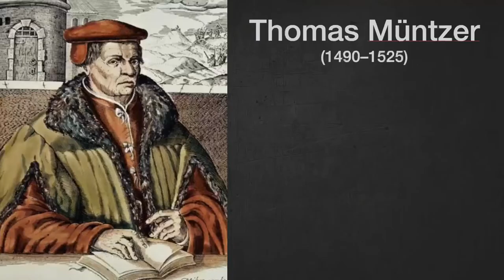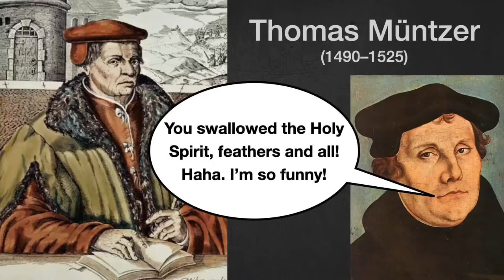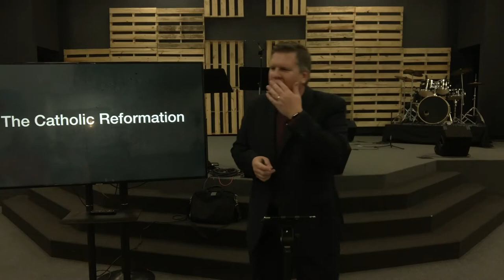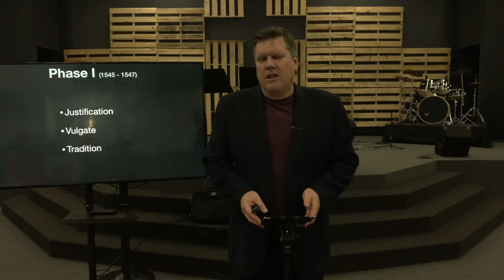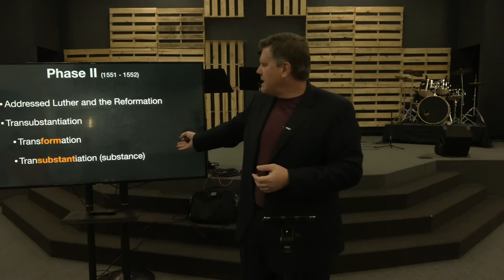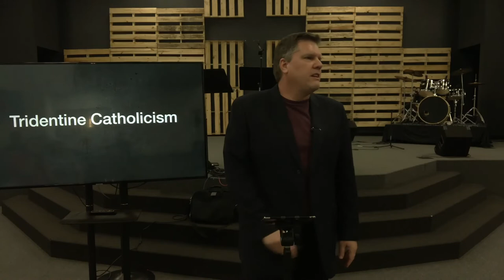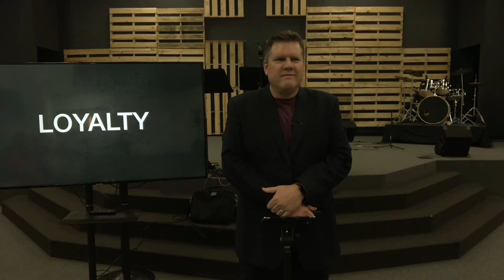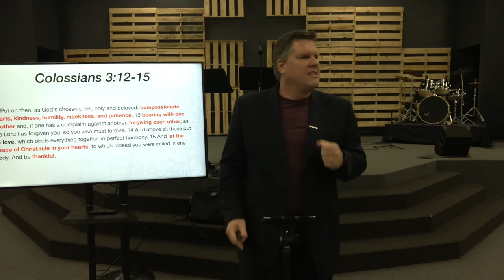The Way 56 - Thomas Müntzer, Ignatius of Loyola, The Council of Trent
The History of the Christian Church - Thomas Müntzer, Ignatius of Loyola, The Council of Trent